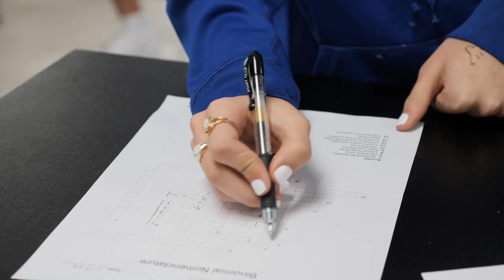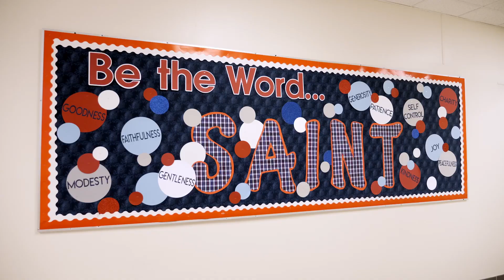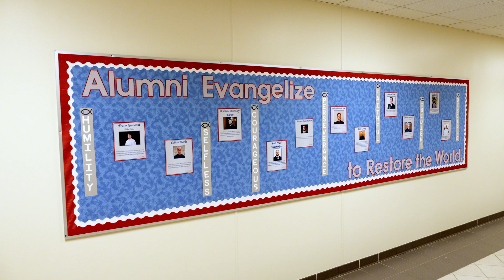St. Laurence Catholic School - Sugar Land, Texas